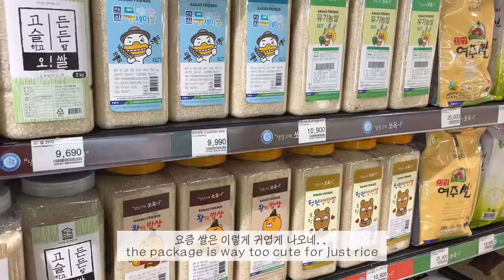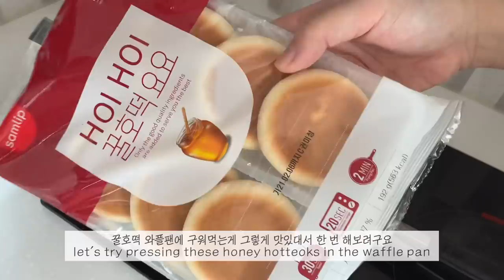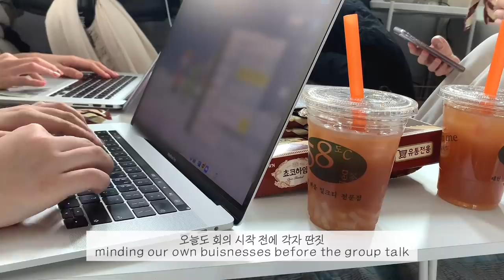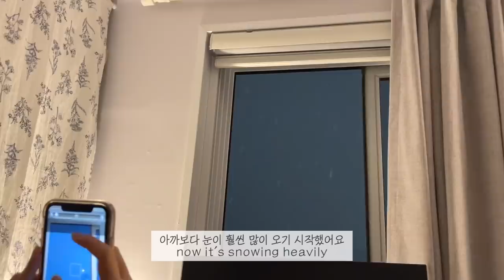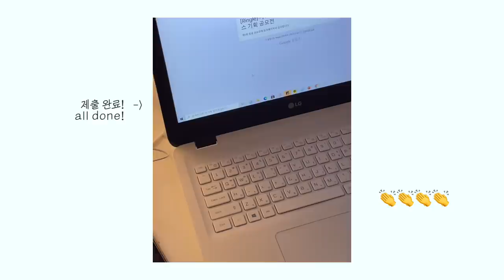(eng)공모전 합숙이라 쓰고 먹방 캠프라 읽는다, 자취방에서 밥 해먹고 공모전 준비하는 대학생 일상 브이로그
오늘 후다닥 편집 마치고 영상 올리러 왔어요
저는 지난주,, 팀원 겸 친구들과 지옥의 공모전 합숙을 했답니다
처음 도전해보는 공모전이었는데 정말
하기 싫어 죽는 줄 알았어요 껄껄.. 너무 어렵더라구요..

오늘 영상 편집이 너무 정신 없어서 보기에 불편할까봐 걱정되네요 ㅠㅠ
먹는 소리라던지 식기 소리, 얘기하는 소리 등등
듣기 싫은 소리들은 다 잘라내다 보니 장면이 휙휙 바뀌기도 하고
중간 중간 음소거 된 장면들도 있어요..!
그치만 오늘 영상도 재밌게 즐겨주시길 바라며..

영상 보러 와주셔서 너무 감사합니다!
내일부터 설 연휴가 시작되는데 모두들 즐거운 연휴 보내시길 바랍니다!!

camera :  iPhone XS, iPhone 12
edit : VLLO